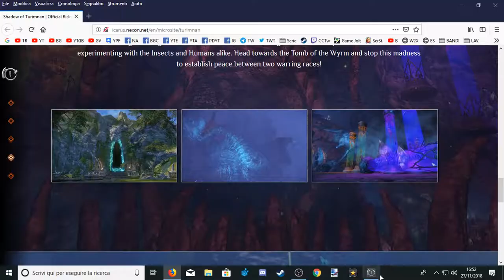Riders of Icarus Let's Play Episode 123 - Youtube Gaming - BlueFire